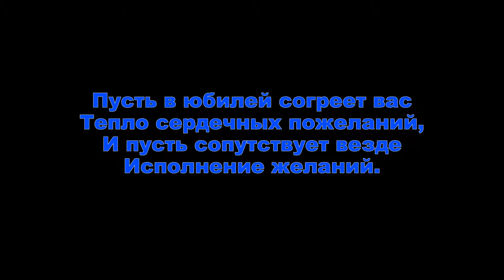Поздравление с юбилеем. Слайд-шоу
Слайд-шоу для юбилея.